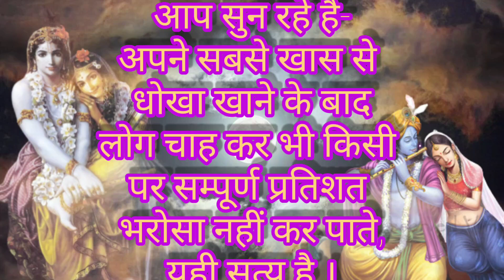अपने सबसे खास से धोखा खाने के बाद ll Shree krishna motivational speech in Hindi